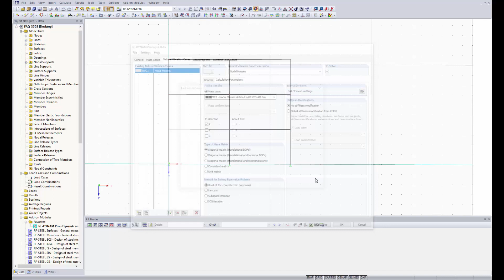[EN] [EN] FAQ 003505 | In RF-/DYNAM Pro, lo smorzamento di Rayleigh è disponibile. Come determino...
Domanda:
In RF-/DYNAM Pro, lo smorzamento di Rayleigh è disponibile. Come determino e utilizzo questi fattori?

Risposta:
Per alcuni metodi di risoluzione, i coefficienti di Rayleigh sono assolutamente necessari. Poiché i valori di smorzamento di Lehr sono riportati solo in letteratura, è necessario convertirli.

La seguente formula viene utilizzata per convertire i valori di smorzamento di Lehr nei coefficienti di Rayleigh:

${\mathrm D}_{\mathrm r}\:=\:\frac12\;\left(\frac{\mathrm\alpha}{{\mathrm\omega}_{\mathrm r}}\;+\;\mathrm\beta\;{\mathrm\omega}_{\mathrm r}\right)$

Dove α e β sono i coefficienti di Rayleigh. È necessario impostare un sistema di equazioni che contenga sempre le frequenze angolari delle due forme modali più dominanti. Per entrambe queste forme modali, la struttura sarà quindi smorzata con il valore di smorzamento di Lehr specificato. Tutte le altre forme modali della struttura avranno valori di smorzamento diversi. Questi risultano dalla curva visualizzata nell'immagine 01. La curva mostra un esempio di due frequenze angolari di 10 e 20 rad/se lo smorzamento di Lehr di 0,015.

È anche possibile utilizzare il pulsante "Calcola dallo smorzamento di Lehr ..." per attivare lo strumento di conversione corrispondente.